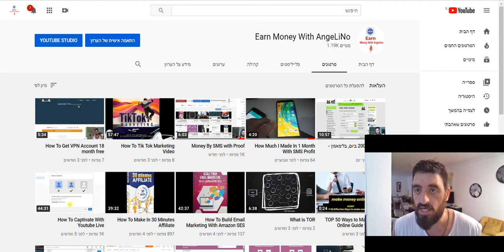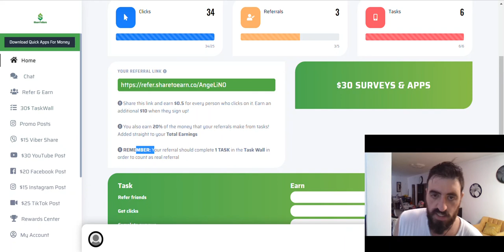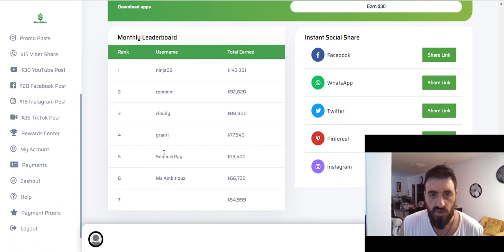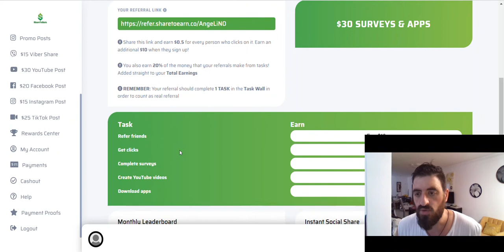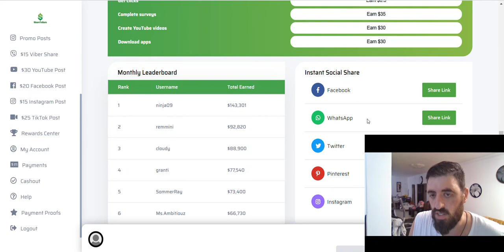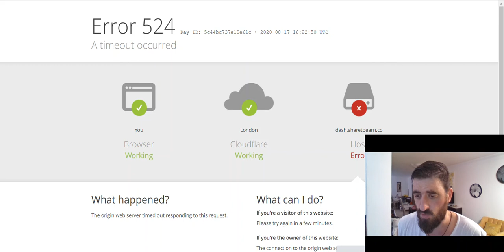sharetoearn co Make Extra Money With Phone Test New Apps and Games From Phone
Make Extra Cash With Phone Make money online with ShareToEarn. ShareToEarn pays you for testing and reviewing new mobile apps and games. You can earn up to $30 per honest app review. Want to know why it works and where the money comes from? Limited time only!